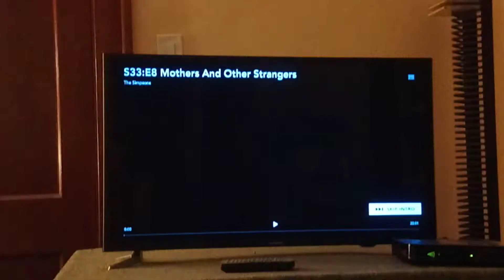The Simpsons Season 33 Theme Song Intro 🎶